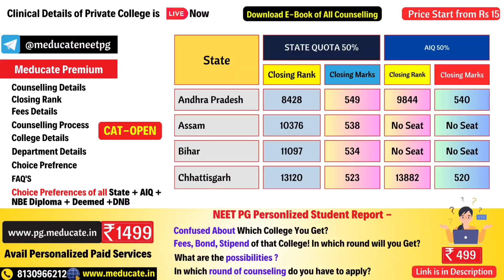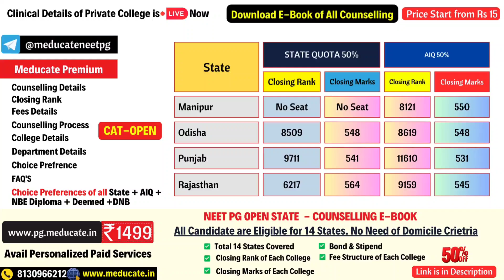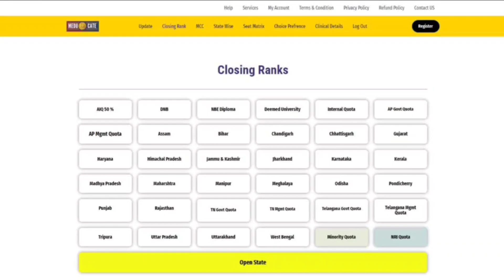NEET PG 2024 MD Respiratory Medicine Expected Cutoff | Marks Wise & Rank Wise | TB & Chest Cutoff